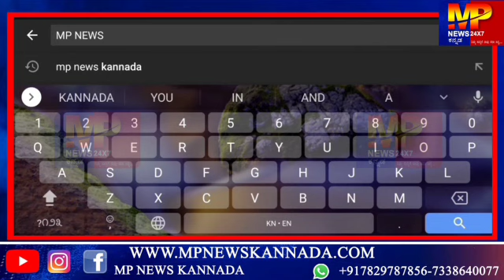ಗೋಕಾಕ : ಶರಣ ಸಂಸ್ಕೃತಿ ಉತ್ಸವದ ನಿಮಿತ್ಯ ಶೂನ್ಯಸಂಪಾದನ ಮಠದಲ್ಲಿ ಉಡಿ ತುಂಬುವ ಕಾರ್ಯಕ್ರಮ ಮತ್ತು ಪಲ್ಲಕ್ಕಿ ಉತ್ಸವ..